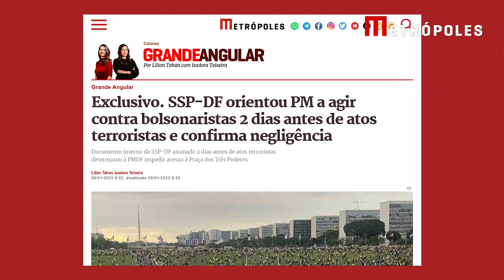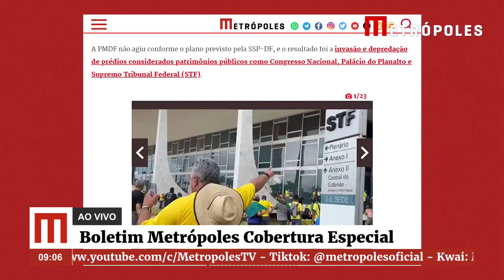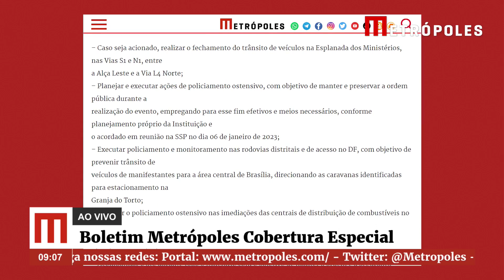Negligência: SSP-DF orientou PM a agir contra bolsonaristas 2 dias antes de atos terroristas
Documento interno da SSP-DF assinado dois dias antes de atos terroristas determinou à PMDF que impedisse acesso à Praça dos Três Poderes.